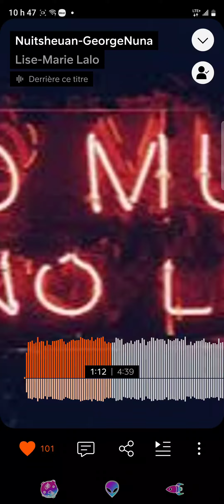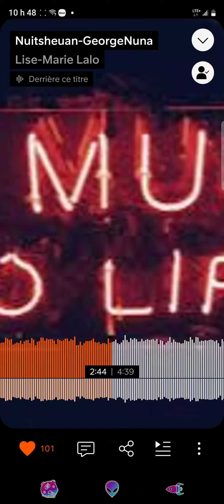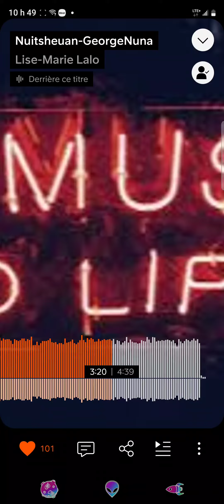Nuitsheuan - Georges Nuna